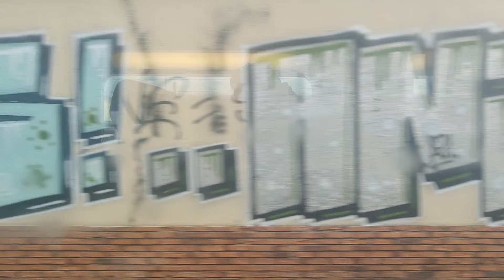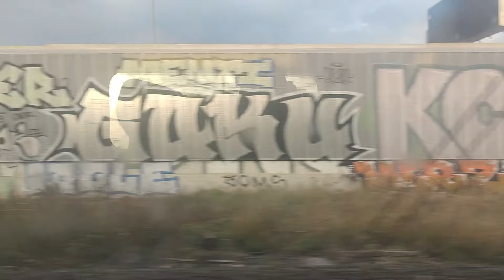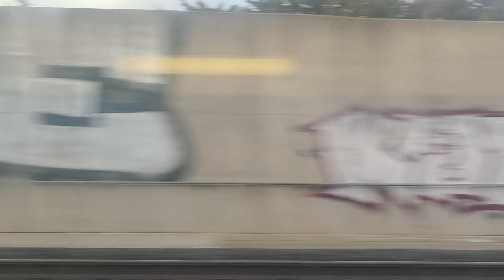Dans le train, c'est fini. | Je vous explique tout dans cette vidéo.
Hello ! J’arrête les vidéos dans le train temporairement, j'estime avoir fait le tour de la question. et je n'ai plus envie du vous produire du contenu que je n'ai pas envie de réaliser. dans un premier temps car cela m'affecte personellement et dans un second temps car le maque de motivation risque de se faire ressentir et je n'ai pas envie de vous proposer des mauvais vidéos. vous méritez le meilleure de ce que je peut faire.